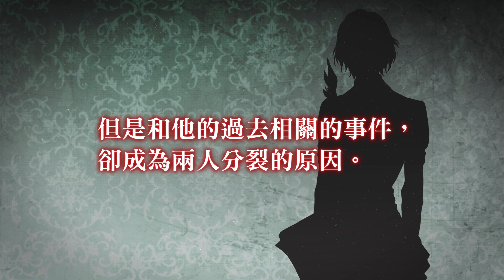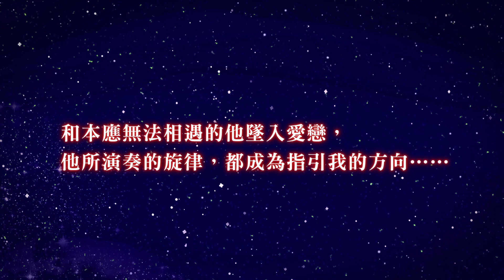【美男吸血鬼】沃夫岡‧阿瑪迪斯‧莫札特 (傲嬌×潔癖) 官方中文PV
📍角色名稱：沃夫岡．阿瑪迪斯．莫札特（Wolfgang Amadeus Mozart）
📍角色聲優：豊永利行
「妳剛剛希望和我握手，但是和妳握手對我有什麼好處？」